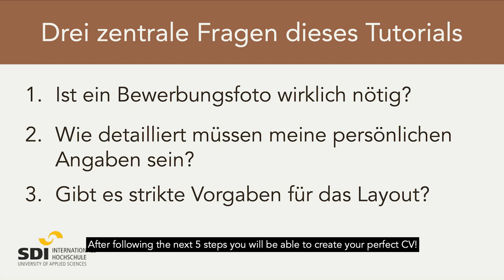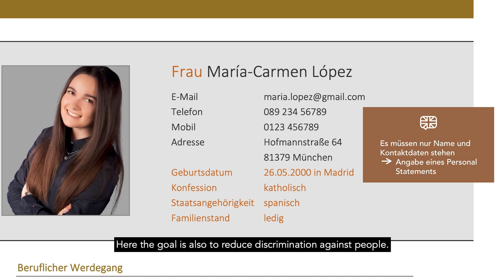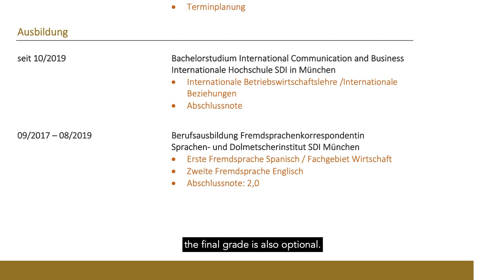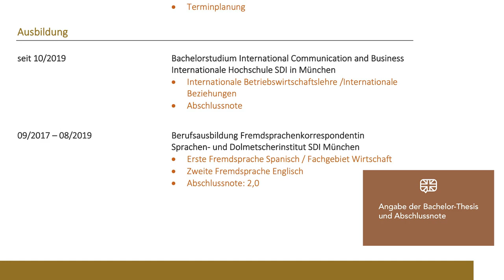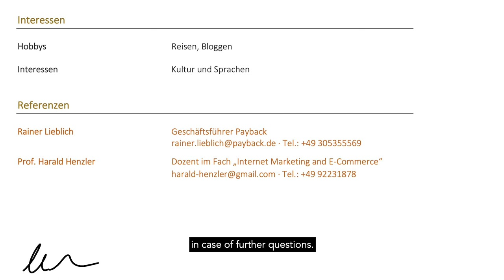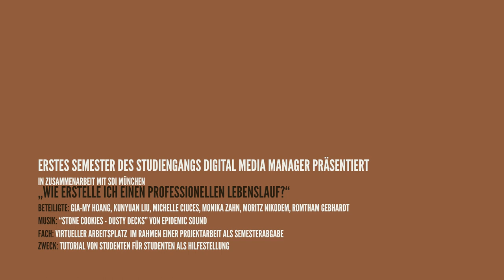Wie erstelle ich einen professionellen Lebenslauf? – Video-Tutorial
Projektarbeit von sechs Studierenden der Internationalen Hochschule SDI München

Semester: 1.
Spezialisierung: Digital Workplace
Modul: Organisation
Lehrveranstaltung: Virtueller Arbeitsplatz

Das SDI München bietet ein umfassendes Programm an Studiengängen und Ausbildungen:
– Die Internationale Hochschule SDI München bietet Ihnen eine Vielzahl von Studiengängen rund um Wirtschaft, Kommunikation, Interkulturalität, Digitale Medien und Sprache.
– An der Fachakademie des SDI München können Sie Übersetzen und/oder Dolmetschen studieren.
– An der Berufsfachschule des SDI München können Sie sich zum/r mehrsprachigen Teamassistent*in ausbilden lassen.
– Am Language & Intercultural Training Center des SDI München können Sie Deutschkurse belegen und sich für Ihre berufliche Karriere fortbilden lassen.